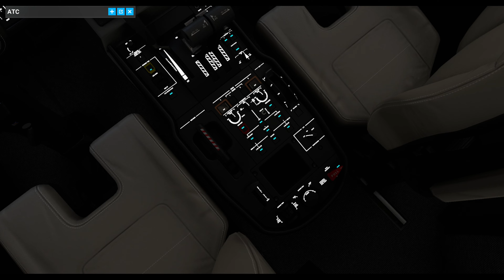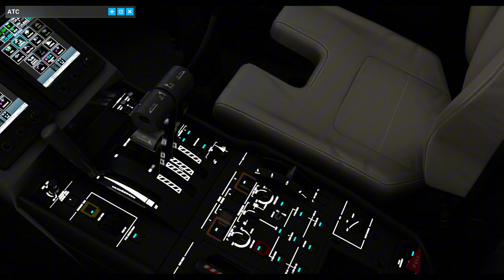Escapando del Huracán Milton: Tampa Florida (EE.UU) - Lima Peru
¿No te has suscrito aún a mi canal? ¡Por favor, hazlo!